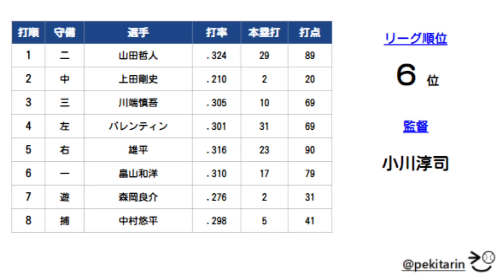【懐かしの強力打線#54】ヤクルト打線（火ヤク庫）（東京ヤクルトスワローズ：2014年）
2014年東京ヤクルトスワローズの打線「ヤクルト打線（火ヤク庫）」をまとめました。

１（二）山田哲人
２（中）上田剛史
３（三）川端慎吾
４（左）Ｗ・バレンティン
５（右）雄平
６（一）畠山和洋
７（遊）森岡良介
８（捕）中村悠平

「2019年打撃データを分析してみた」等の
動画内で使用している「2019年プロ野球データ」ページを限定公開します！
登録者の方はコメント欄からご連絡ください！